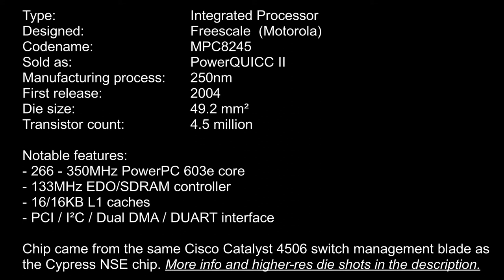Freescale MPC8245 integrated processor die shot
Die shot of a 250nm Integrated processor with a PowerPC 603e core.